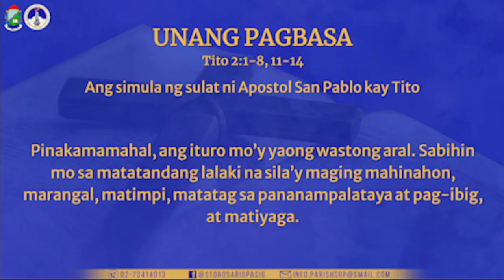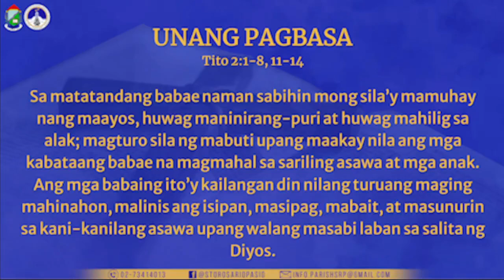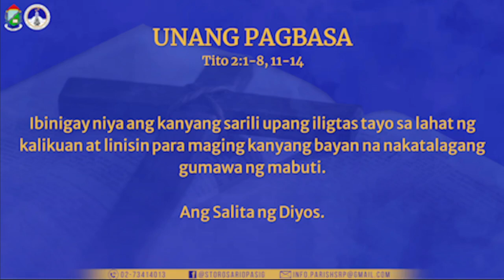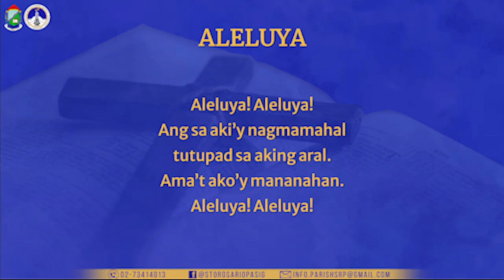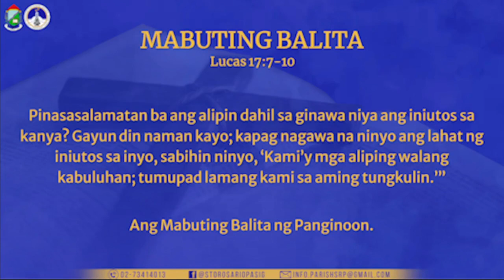PAGBASA NGAYONG ARAW | Ika-8 ng Nobyembre 2022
Martes ng Ika-32 Linggo sa Karaniwang Panahon (II)

UNANG PAGBASA
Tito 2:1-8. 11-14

Pagbasa mula sa sulat ni Apostol San Pablo kay Tito

Pinakamamahal, ang ituro mo’y yaong wastong aral. Sabihin mo sa matatandang lalaki na sila’y maging mahinahon, marangal, matimpi, matatag sa pananampalataya at pag-ibig, at matiyaga. Sa matatandang babae naman sabihin mong sila’y mamuhay nang maayos, huwag maninirang-puri at huwag mahilig sa alak; magturo sila ng mabuti upang maakay nila ang mga kabataang babae na magmahal sa sariling asawa at mga anak. Ang mga babaing ito’y kailangan din nilang turuang maging mahinahon, malinis ang isipan, masipag, mabait, at masunurin sa kani-kanilang asawa upang walang masabi laban sa salita ng Diyos.

Pagbilinan mo rin ang mga kabataang lalaki na sila’y magpigil sa sarili. Sa lahat ng paraan, magpakita ka ng magandang halimbawa. Maging tapat ka sa iyong pagtuturo at huwag itong aariing biro. Wastong pangungusap ang lagi mong gagamitin upang hindi mapintasan ninuman ang sinasabi mo. Sa gayun, mapapahiya ang ating mga kalaban sapagkat wala silang maipaparatang sa atin.

Sapagkat inihayag ng Diyos ang kanyang kagandahang-loob na nagdudulot ng kaligtasan sa lahat ng tao. Ito ang siyang umaakay sa atin upang talikdan ang likong pamumuhay at damdaming makalaman. Kaya’t makapamumuhay tayo ngayon nang maayos, matuwid at karapat-dapat sa Diyos samantalang hinihintay natin ang ating inaasahan – ang dakilang Araw ng paghahayag sa ating dakilang Diyos at Tagapagligtas na si Hesukristo sa gitna ng kanyang kaningningan. Ibinigay niya ang kanyang sarili upang iligtas tayo sa lahat ng kalikuan at linisin para maging kanyang bayan na nakatalagang gumawa ng mabuti.

SALMONG TUGUNAN
Salmo 36:3-4, 18 at 23, 27 at 29

Nasa D’yos ang kaligtasan
ng mga mat’wid at banal.

Umasa ka sa Diyos, ang mabuti’y gawin,
at mananahan kang ligtas sa lupain.
Sa Diyos mo hanapin ang kaligayahan,
at ang pangarap mo’y iyong makakamtan.

Iingatan ng Diyos yaong masunurin,
ang lupang minana’y di na babawiin.
Ang gabay ng tao sa kanyang paglalakad,
ay ang Panginoon, nang upang maligtas;
sa gawain niya, ang Diyos nagagalak.

Ang mabuti’y gawin, masama’y itakwil,
at mananahan kang lagi sa lupain.
Ang mga matuwid, ligtas na titira
at di na aalis sa lupang minana.

ALELUYA
Juan 14:23

Aleluya! Aleluya!
Ang sa aki’y nagmamahal
tutupad sa aking aral.
Ama’t ako’y mananahan.
Aleluya! Aleluya!

MABUTING BALITA
Lucas 17:7-10

Noong panahong iyon, sinabi ng Panginoon, “Ipalagay nating kayo’y may aliping nag-aararo, o nagpapastol kaya ng tupa. Pagkagaling niya sa bukid, sasabihin ba ninyo sa kanya, ‘Halika at nang makakain ka na’? Hindi! Sa halip ay ganito ang sinasabi ninyo: ‘Ipaghanda mo ako ng hapunan; magbihis ka, at silbihan mo ako habang ako’y kumakain. Kumain ka pagkakain ko.’ Pinasasalamatan ba ang alipin dahil sa ginawa niya ang iniutos sa kanya? Gayun din naman kayo; kapag nagawa na ninyo ang lahat ng iniutos sa inyo, sabihin ninyo, ‘Kami’y mga aliping walang kabuluhan; tumupad lamang kami sa aming tungkulin.’”